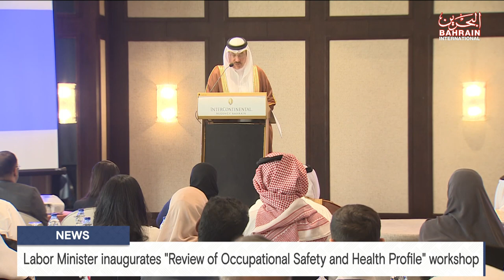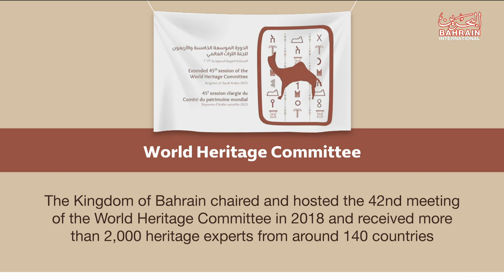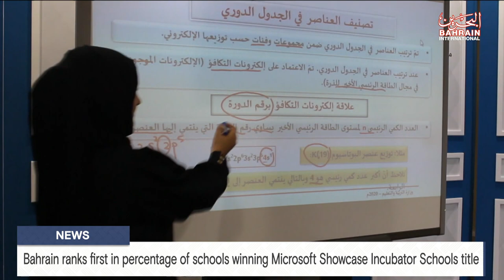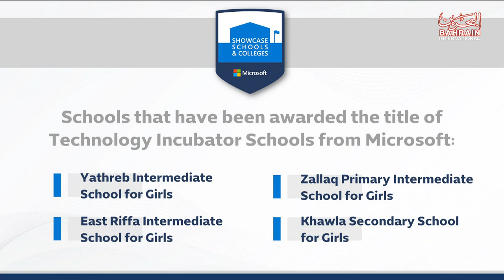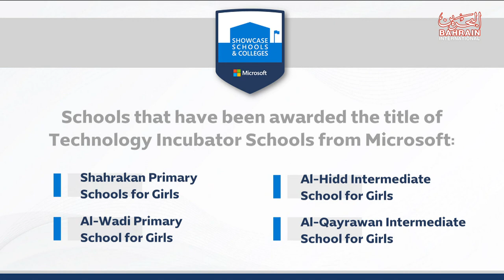BAHRAIN NEWS CENTER : ENGLISH NEWS 13-09-2023